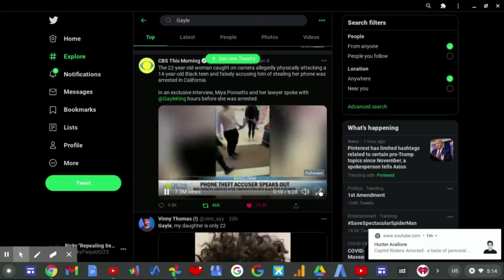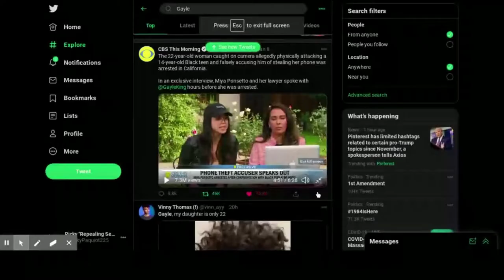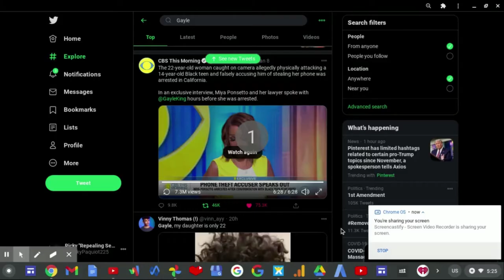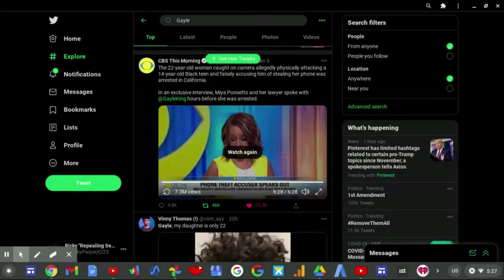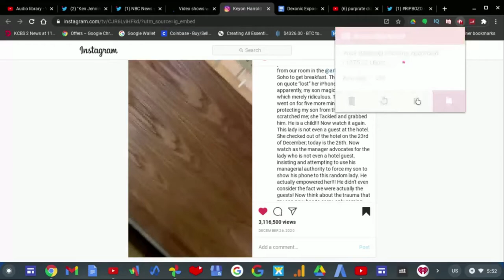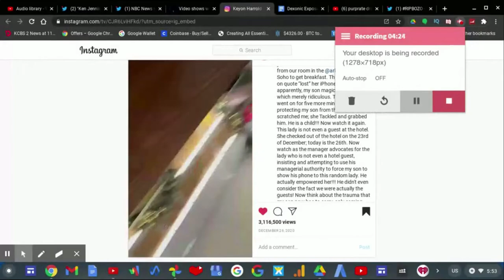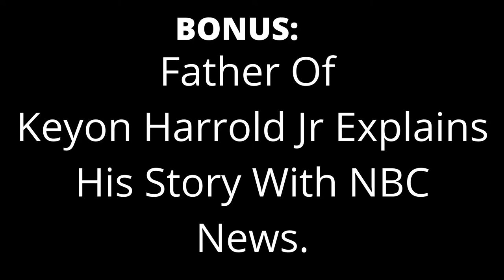SoHo Karen Attacks 14 Year Old Black Teen! Tells Gayle King "Enough!"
A full video shows 22 year old Miya Ponsetto beats up 14 year old Black Teen Keyon Harrold Jr because he was wrongfully accused of stealing a phone, an iPhone!

On CBS This Morning on January 8,2021 Gayle King interview Miya Ponsetto and she really has a HARD time to explain when Gayle King got her puzzled.
After the interview with Gayle King finished Miya Ponsetto got arrested.

The father of Keyon Harrold Jr, Keyon Harrold Sr went on NBC News at December 28,2020 and told his side of the story.